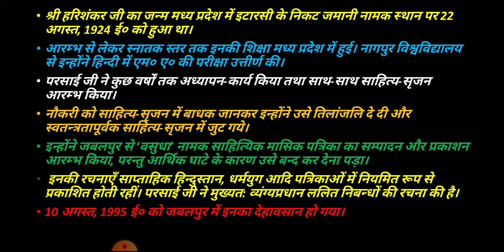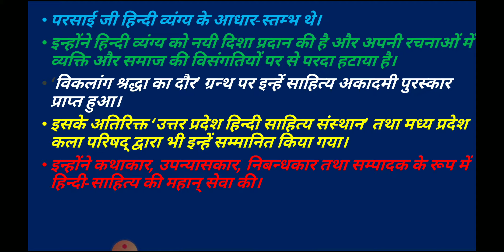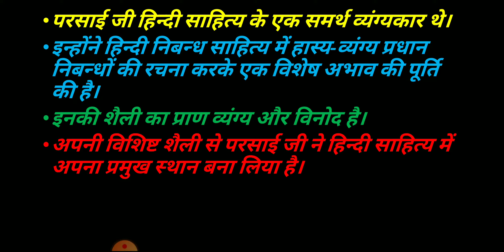हरिशंकर परसाई का साहित्यिक-परिचय एवं कृतियाँ।@dhiruonlineclasses